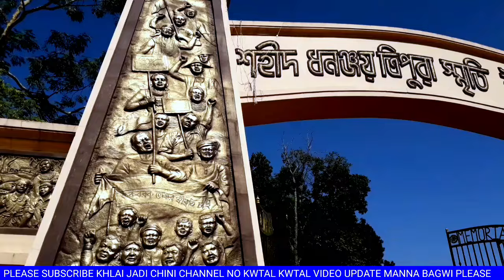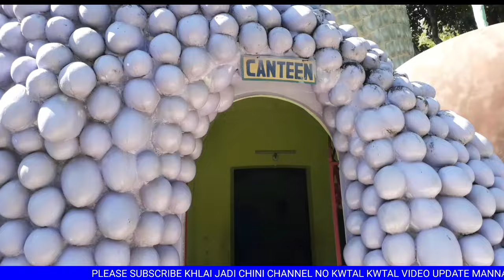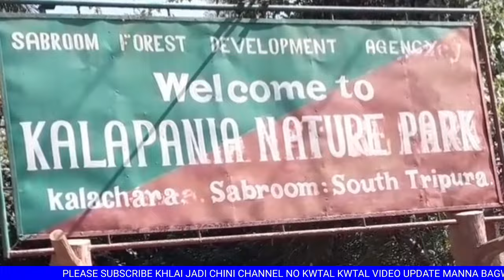CHILDREN DAY PICNIC || St, John's School (CBSE)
PICNIC  || St, John's School (CBSE)